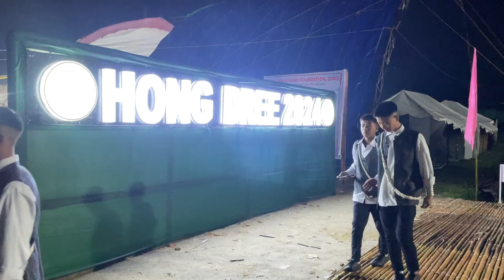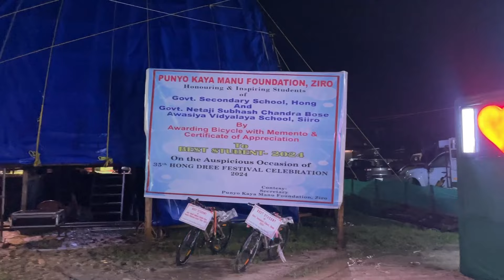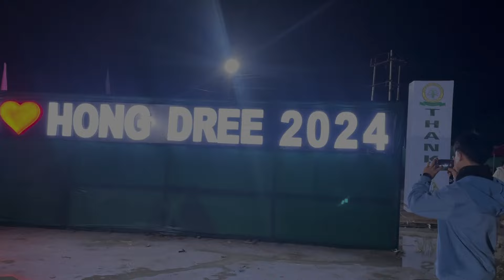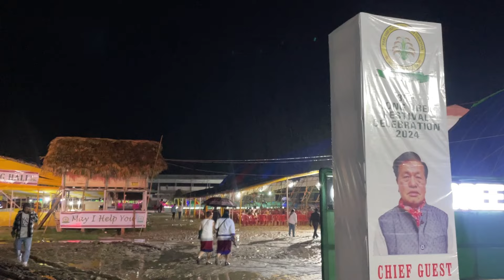Hong Dree Night celebration 1st July | North East Arunachal Pradesh